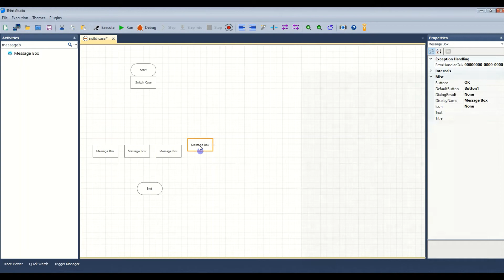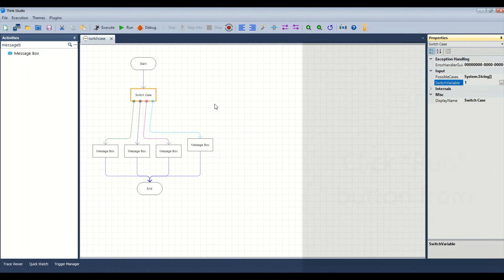ThinkSense.AI - Switch Case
In this video you will learn to switch cases using ThinkStudio